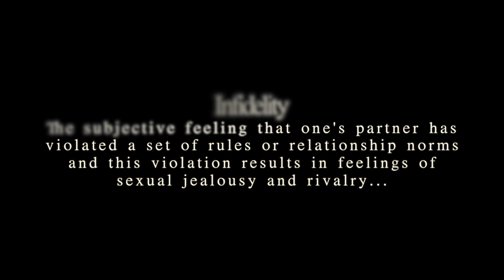Infidelity (Official Music Video) - Mike Teague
Infidelity by Mike Teague. Mike Teague a very talented Rnb Singer hailing from Chicago. We filmed the footage in 6 hours, thanks to all those involved Chris (CP), Mike (Jail?!), Ashley, and Bird. This is a product of creativity,  my first attempt at directing and definitely more to come from myself. Support Mike Teague!